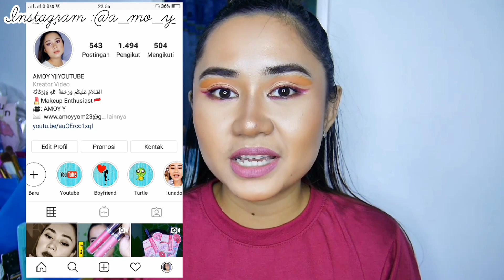5 SKINCARE WAJAH UNTUK REMAJA-oily skin/skincare murah untuk anak sekolahan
*Watch in HD for best Result*

kali ini aku merekomendasikan produk skincare wajah buat teman-teman yang masih remaja atau yang masih sekolah , dan produk ini super murah murah banget. Dan produk nya mudah didapat juga ditoko kosmetik terdekat.
tonton sampai selesai yah...

semoga menginspirasi guys
luvvv